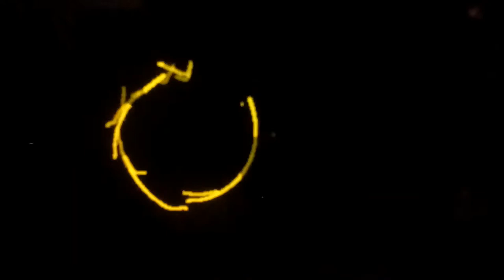Singularity Observatory - point of no return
Contemporary utopic listening music by Doc.AtmosfearCrush,
taken from the EP: "Intimate moments of singularity" / 2021

you were waving different flags
it`s the way to say: "good bye"
I´m leaving with a one-way ticket
in my shaking hands

passing now the point of no return

asleep in an empty shell
I will reach my destiny very soon
but still alone in my cold bed
energy is running low

don`t spend a single tear for me
´cause I do this as a voluntary
it`s the last chance to face the final frontier
and there`s allways a possibility that things are getting worse...

(lyrix by Doc.AtmosfearCrush)